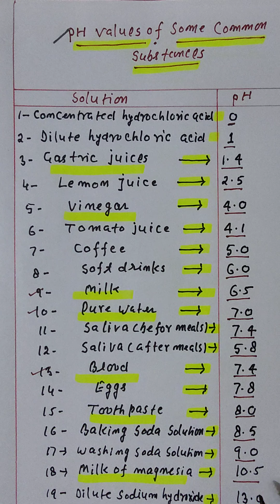CLASS 10TH SCIENCE//LESSON 02//pH VALUE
CLASS 10TH SCIENCE//LESSON 02//pH VALUE IN today's video, I S.S Bisht takes you through  pH VALUE one of the most important and scoring topic in Class 10TH SCIENCE.

Hello, I am S.S Bisht.  This is my channel about science. I like teaching a lot so I use this channel to teach Class 10th science and I'm trying hard to deliver you my knowledge in an easy way.

In this  science video lecture in English for class10th  we explained the topic- pH VALUE.

1-CLASS 10TH SCIENCE
2-LESSON 02
3-pH VALUE
4-pH VALUE TRICK
5-pH VALUE OF ACID AND BASE
6-pH VALUE KAISE NIKALTE HAI
7-pH VALUE OF WATER

HASHTG-